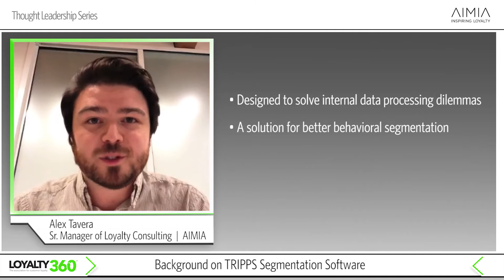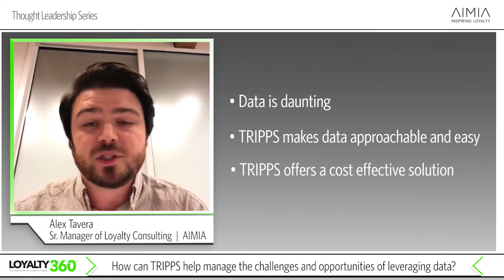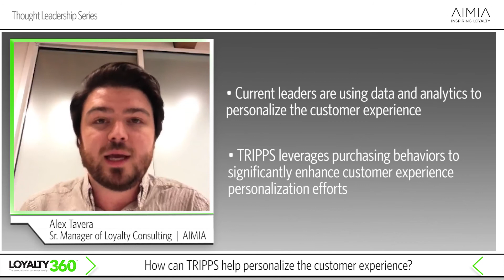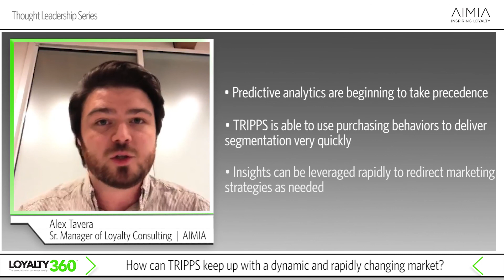Loyalty360 Thought Leadership Series: Alex Tavera | AIMIA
Alex Tavera, Senior Manager of Loyalty Consulting at Aimia, talks about the new TRIPPS Segmentation Software, a powerful and easy to use tool to drive consumer insights based behavioral transaction data.